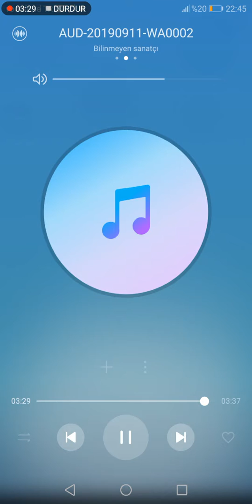İmam Hüseyin im Davut sulari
1984.yılında kendi ev kaydımızdan

pirihanikan da (pirè Hanuku) ki evimizde Davutsulari çalıp sōylemiștir bașka bir ōrneği yoktur.

Kaynak kiși.   Ali Aba Sözeri  arșivinden

Not  Sularice albůmünde Yılmaz çelik in okuduğu İmam Hüseyinim in orijinali bu Hasan Deniz beye ben verdim.